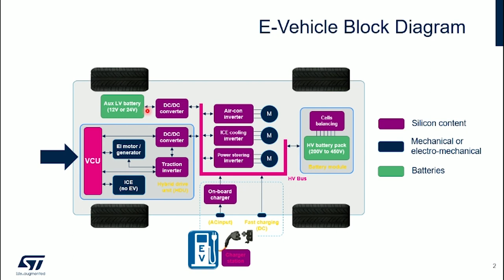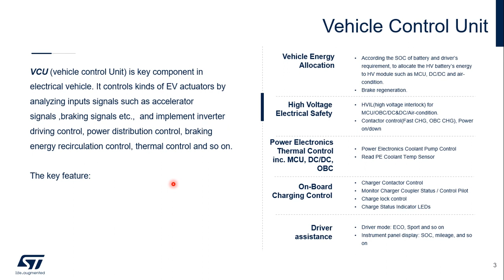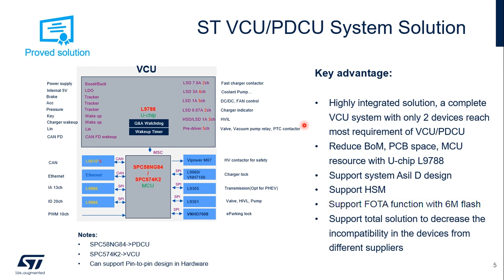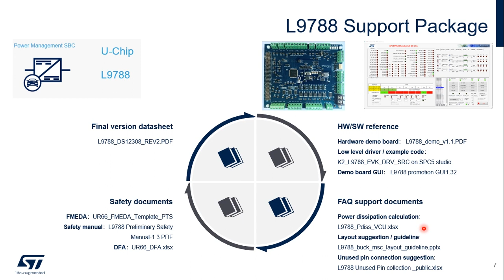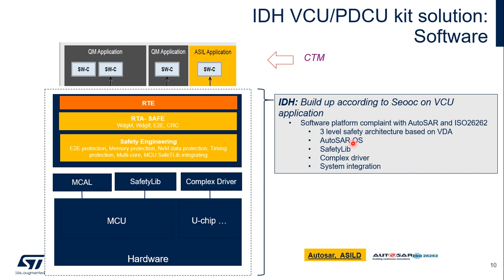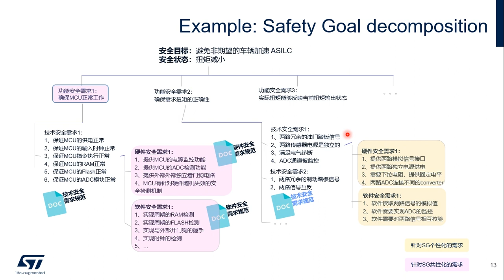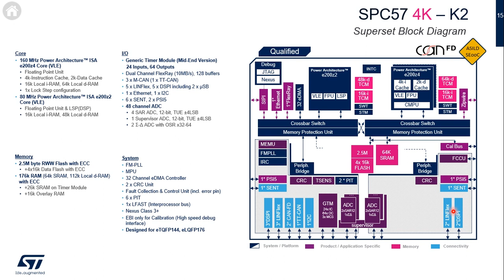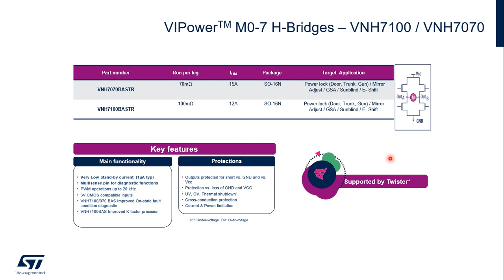Vehicle Control Unit (VCU) – ST kit solution (Chinese language)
Vehicle electrification and new powertrain systems are driving the introduction of Vehicle Control Units (VCU) that act as domain controller for electric or hybrid vehicles. The VCU reads sensor signals, for example, brakes, HVIL or charger connection. Then, it acts to balance the system energy, optimize torque, control the motor, HV battery pack and the on-board charging system up to charger lock.

ST offers a complete solution for VCU applications, based upon our leading-edge System Basis Chip, that brings benefits such as BOM cost savings, reduced PCB area, high integration and reliability. The offer is completed by a sensor interface, multichannel configurable HS/LS drivers and high-performance 32-bit MCUs with CAN transceivers and ESD protection to support your full design.